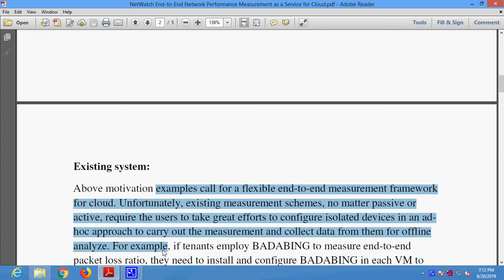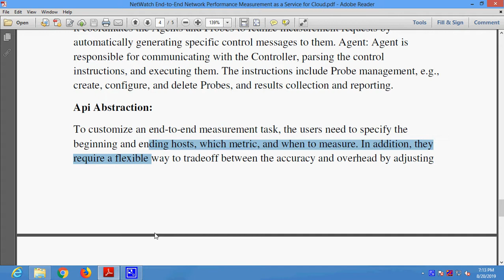NetWatch End to End Network Performance Measurement as a Service for Cloud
* Complete Source Code
 * Complete Documentation
 * Complete Presentation Slides
 * Flow Diagram
 * Database File
 * Screenshots
 * Execution Procedure
 * Readme File
 * Video Tutorials
 * Supporting Softwares

Support Specialization
 * 24/7 Support
 * Ticketing System
 * Voice Conference
 * Video On Demand
 * Remote Connectivity
 * Document Customization